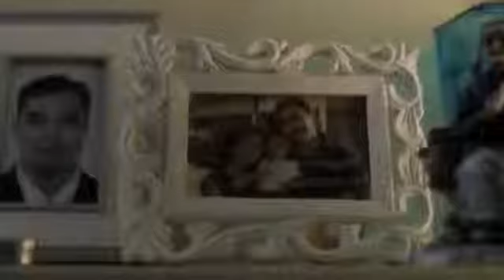TIME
MALE Model from @macbybenjamin